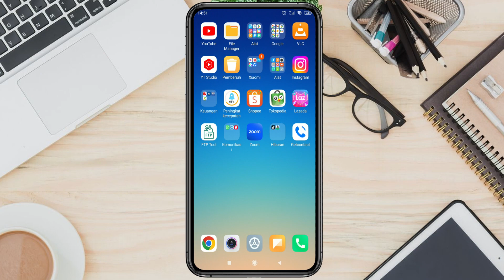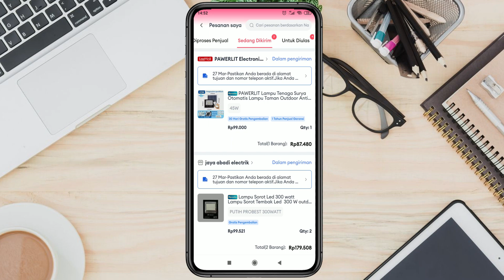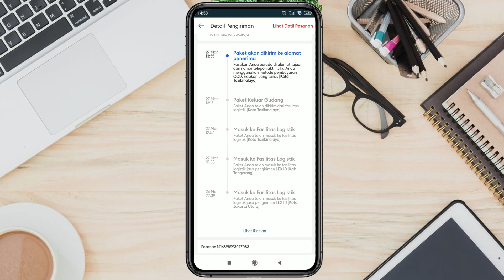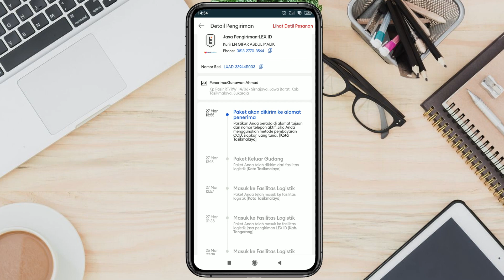Cara mengetahui Posisi Paket Kiriman Lexid di Aplikasi Lazada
hi semuanya kembali lagi bersama saya gunawan ahmad, kali ini saya akan membuat sebuah tutorial tengtang lazada dengan judul video Cara mengetahui Posisi Paket Kiriman Lexid di Aplikasi Lazada. bagaimana tutorial selengkapnya? langsung aja simak di video sampai selesai,